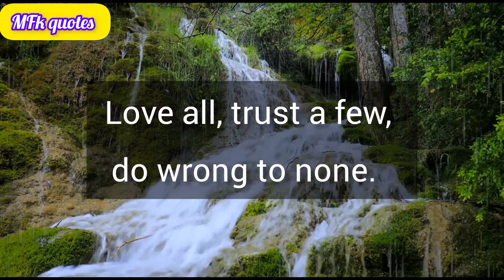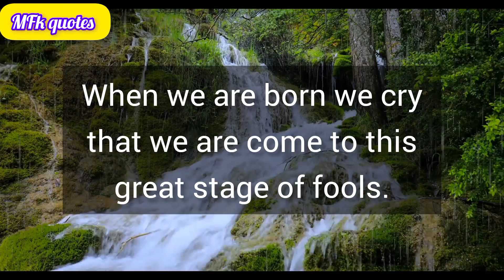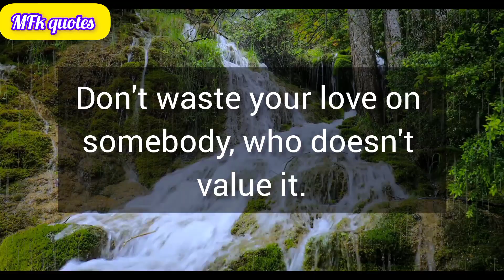"Shakespeare's Wisdom Unleashed: Epic Quotes That'll Blow Your Mind!".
Dive into the timeless brilliance of William Shakespeare's words with our enchanting collection of quotes. Let the poetic beauty of his language transport you to another era, where each phrase is a masterpiece.
 Immerse yourself in the art of eloquence and gain a new appreciation for the power of words.